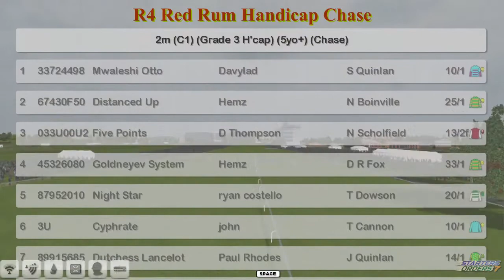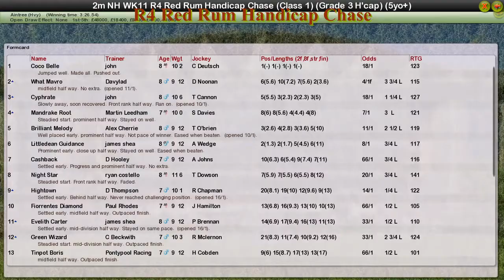NH WK11 R4 Red Rum Handicap Chase